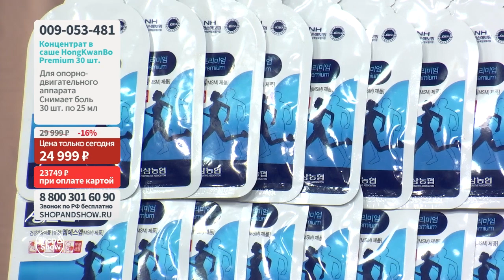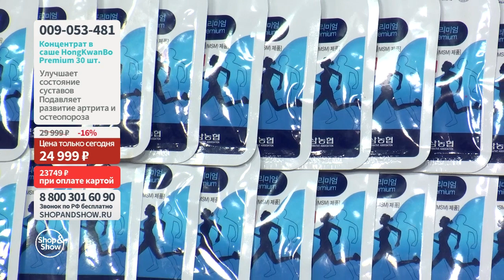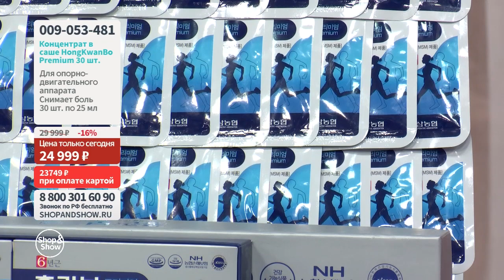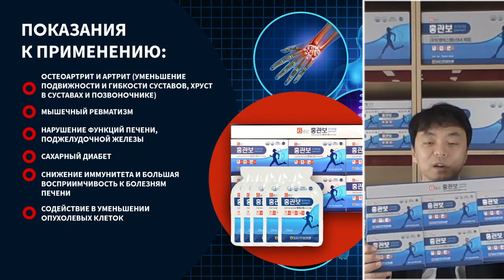Концентрат в саше HongKwanBo Premium для опорно-двигательного аппарата.«Shop and Show» (Здоровье)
[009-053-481] Концентрат в саше HongKwanBo Premium для опорно-двигательного аппарата (30 шт. по 25 мл ) (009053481)

Давайте дружить ;)